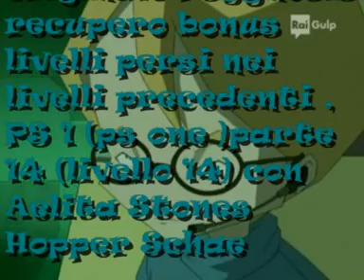code lyoko playstation ,come gioco a lomax ps 1 parte 14 (livello 14) A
code lyoko playstation ; aelita stones hopper schaeffer e yumi ishiyama sono insieme ad The Adventures Of Lomax In Lemmingland faccio un Gameplay (la parte 14) A, livello 14 (completo) con Coco Bandicoot e Amy Rose OK ???